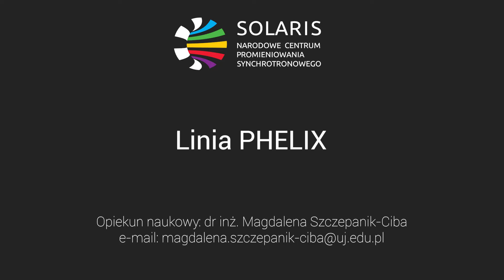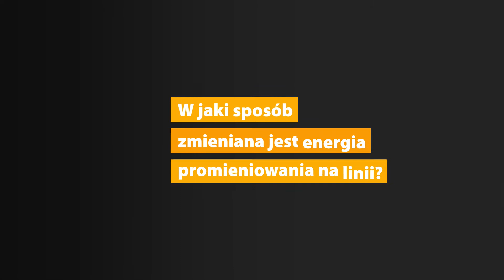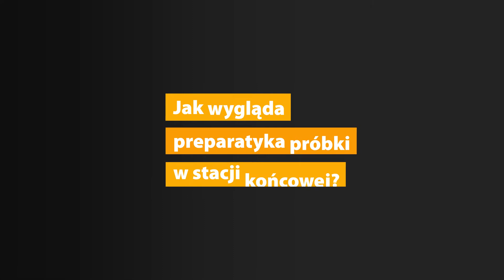Linia PHELIX w Centrum SOLARIS - opowiada dr inż. Magdalena Szczepanik-Ciba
O linii badawczej PHELIX opowiada dr inż. Magdalena Szczepanik-Ciba, która jest jej opiekunem naukowym. Film jest dedykowany użytkownikom synchrotronu, którzy rozpoczynają swoją przygodę z badaniami na liniach eksperymentalnych. Materiał będzie pomocy dla naukowców, którzy zastanawiają się jakie badania można wykonać na danej linii. W filmie omawiamy możliwości i ograniczenia linii oraz wyjaśniamy jak prawidłowo przygotować próbkę, aby rozpocząć badania na synchrotronie.

Zapraszamy na drugą część filmu, w której dr inż. Magdalena Szczepanik-Ciba prezentuje linię badawczą PHELIX z bliska

dr inż. Magdalena Szczepanik-Ciba, tel.: 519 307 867